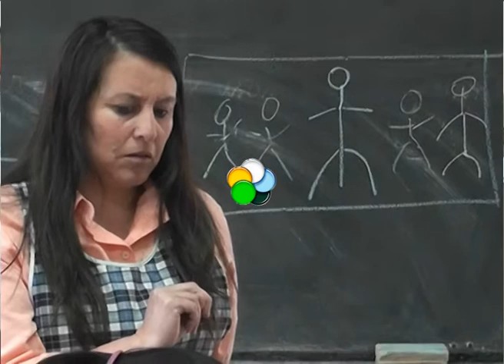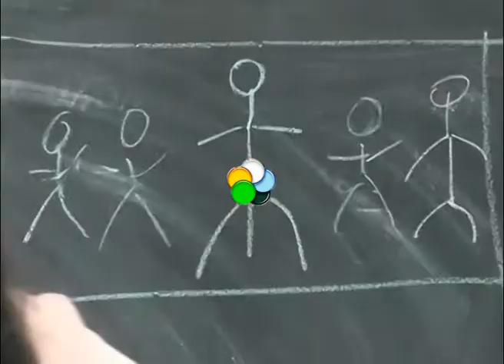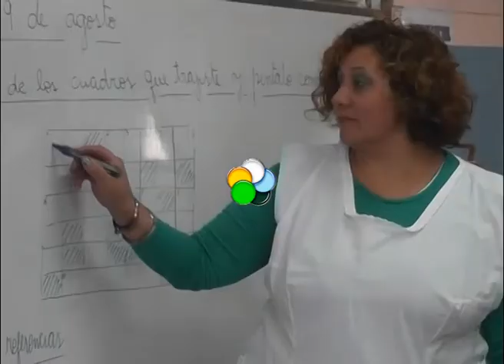INFORME DIA DEL MAESTRO 2